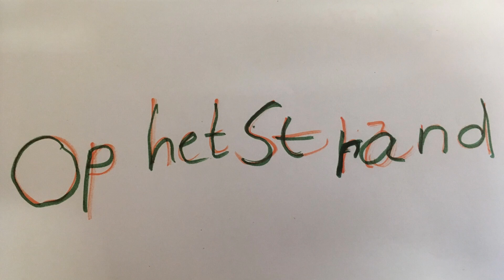gr 3. Jemueln